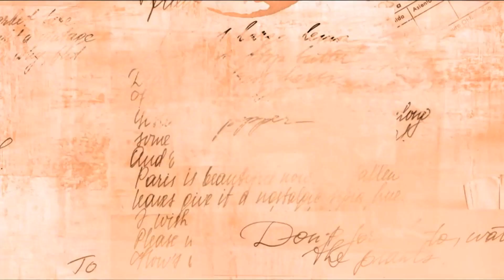2023 Lesley In Paris (deaux)